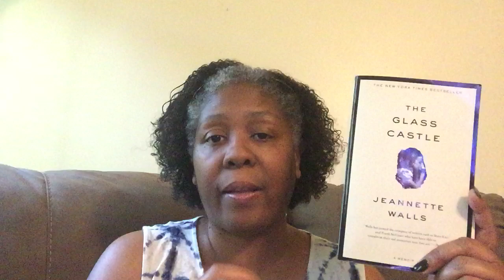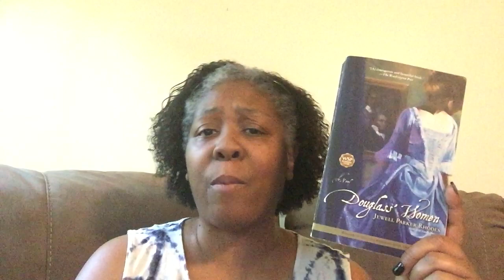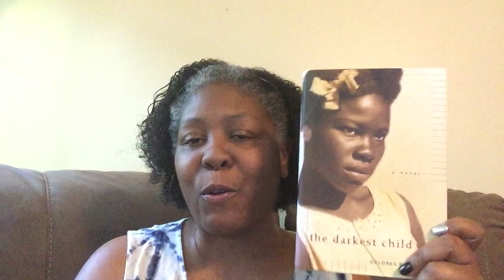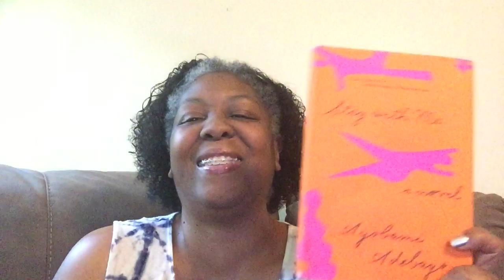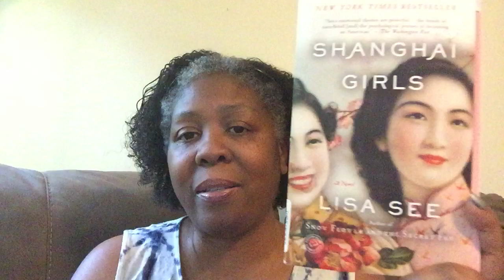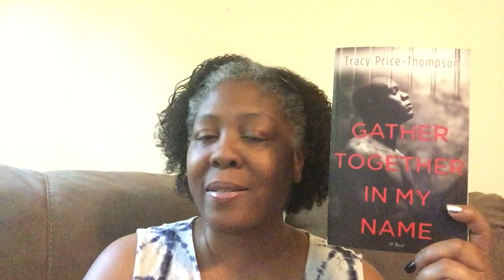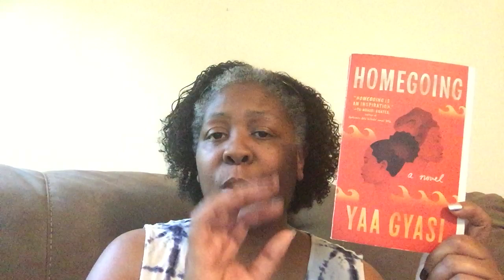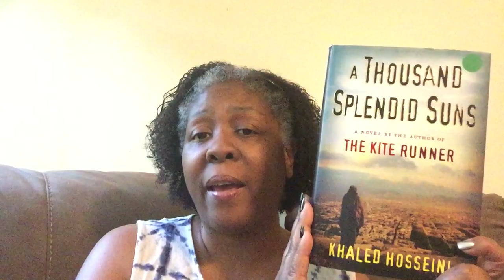20 Books My Book Club Read (That I Loved)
Today I share 20 books I loved that my book club read.  Let me know if you've read any of these books and what you thought about them.